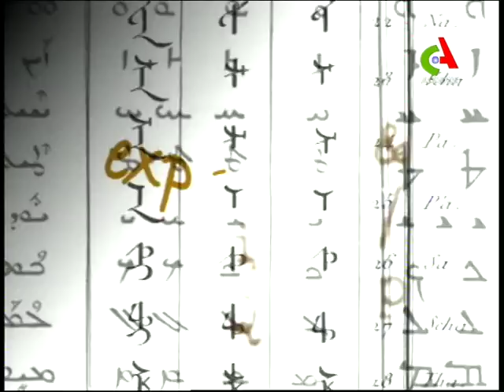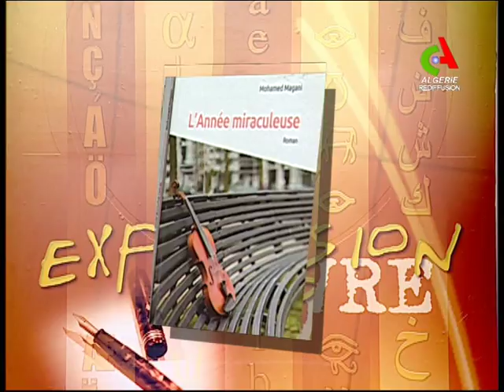Nouveau numéro: "Expression Livre" de Canal Algérie.